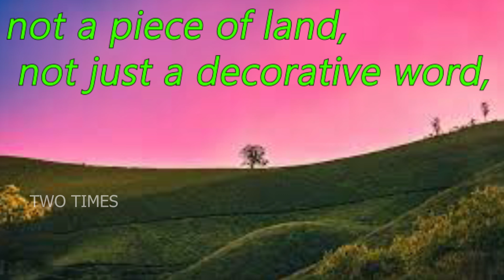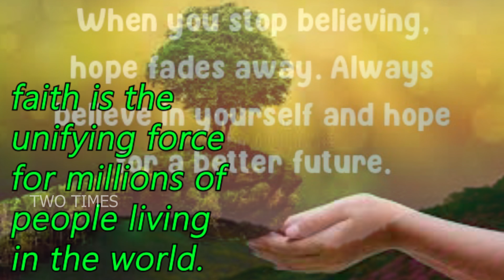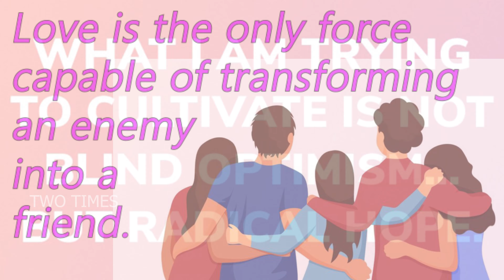The Success Way - "Hope"